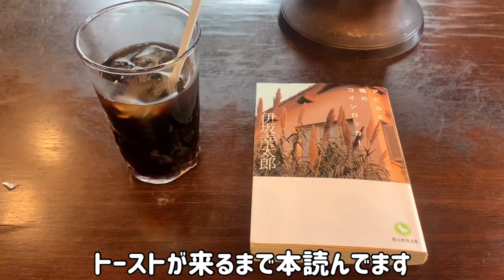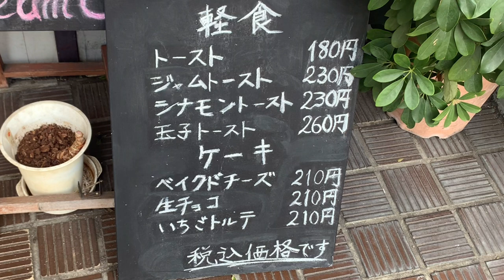[いけめし]池袋西口 名物喫茶店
ドリームコーヒーさん

池袋タップダンススタジオ
「リズムスピーカー」
初心者の為のタップダンススタジオです👍
•朝7時〜夜23時まで毎日休まずレッスン開講中
その数なんと１００クラス以上！！
(その内の4割は初心者クラスです🔰)
•駅から徒歩3分なので通いやすい
•15名以上の経験豊富なインストラクター陣

まずは体験レッスンから👍

RIKIのホームページはこちら